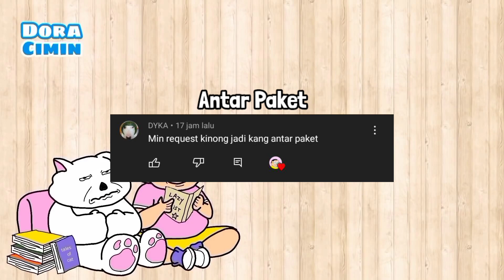Antar Paket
Selamat datang di dunia animasi doracimin,
Dengan genre fantasi, komedi, dan slice of life. Doracimin dibuat dengan menggunakan full flipaclip, walau sedikit burik dan monoton yg penting salah satu dari kalian terhibur.